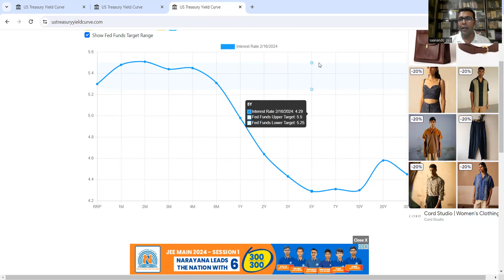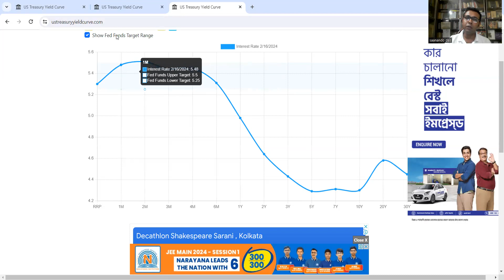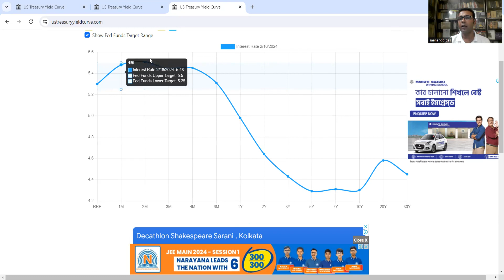Haar curve kuch kehta hai - inverted vs. normal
Defining the difference between inverted yieldcurve & normal yield curve